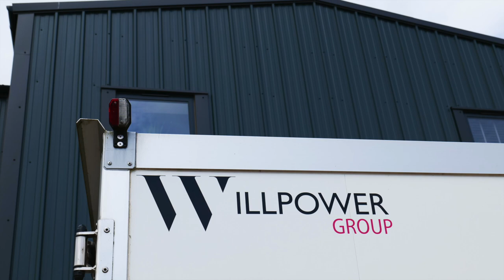Fridge Trailer Hire by UK Loos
Keep your food and drink at the right temperature for your event guests or attendees – with our clean, spacious, and modern fridge trailers.

A useful addition to almost every event we help to organise, our fridge trailers are also available to hire separately.

If you need to refrigerate food and drink for a wedding, party, festival, show, exhibition, or sports event our fridge trailers are perfect for every occasion.

They’re high-quality and spotlessly clean for your special day.

The entrance has a step for internal access. And once inside, there’s ample shelving, a non-slip floor, and a high-power internal light. And what’s more, the unit can be locked, making sure your goods are perfectly secure.

We’ll safely transport our fridge trailer to your event, get it ready for use, and then collect it afterwards. All at the time you want us to.

All of our fridge trailers run off a 13 or 16amp plug socket.